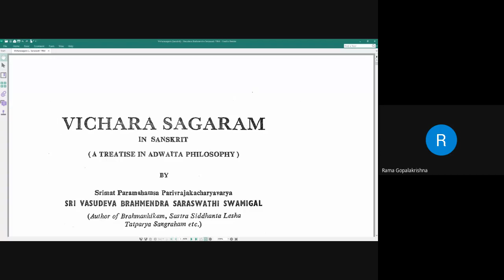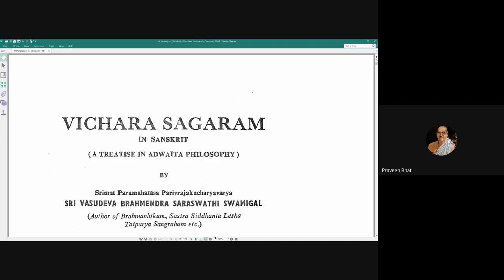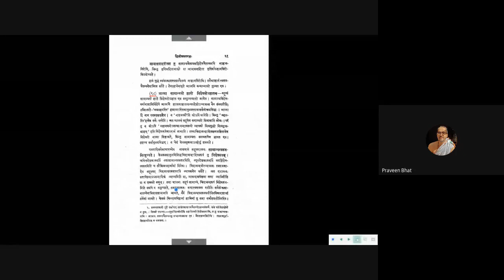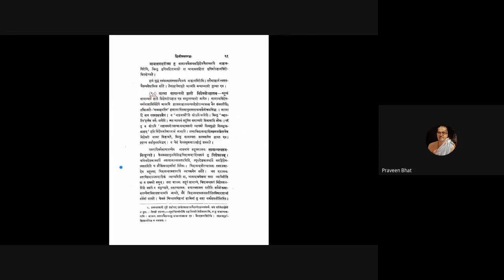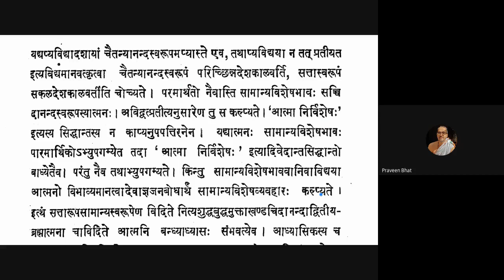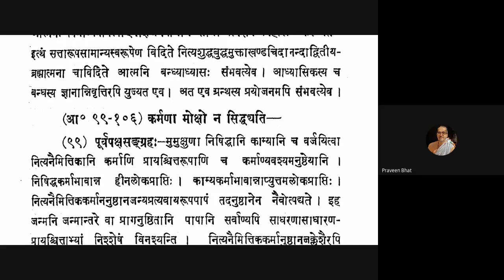Vicharasagara 035 20200811 (2.97-2.98)